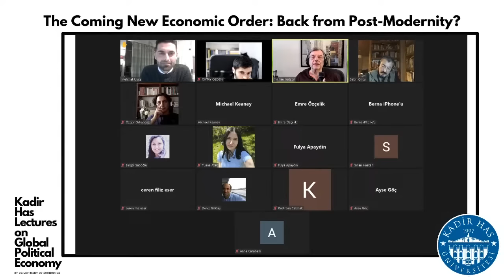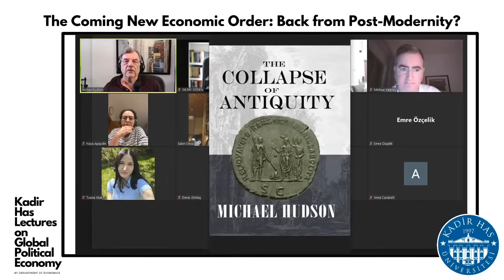KHAS Global Political Economy Lecture 14: Michael Hudson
Michael Hudson presents  "The Coming New Economic Order: Back from post-Modernity"